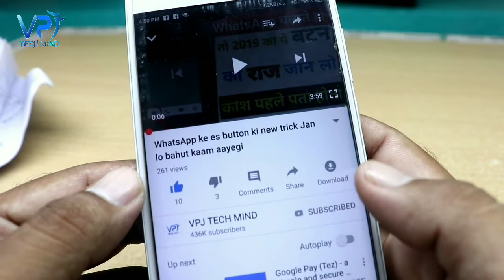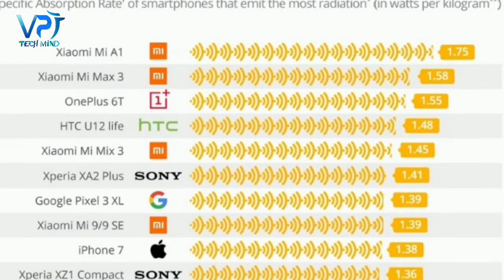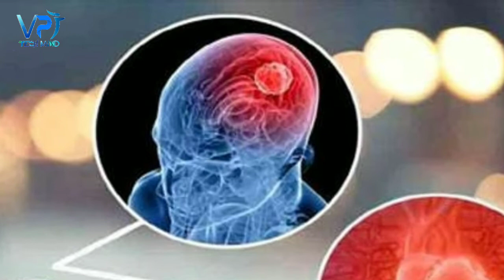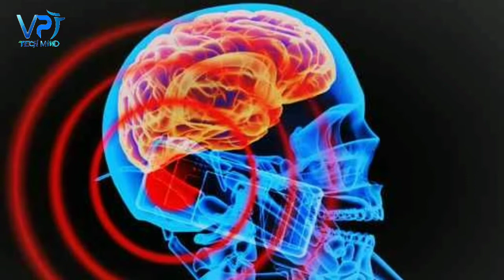mi A1,one plus 6T, इन फोन में निकलती हैं सबसे ज्यादा रेडिएशन लिस्ट हुई जारी आपका फोन तोनहीं है देखो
इस लिस्ट में 16 स्मार्टफोन हैं, जिसमें सबसे आगे शियोमी का फोन Mi A1 है. इस स्मार्टफोन से सबसे ज्यादा रेडिएशन निकलता है. इस फोन का स्पेसिफिक अब्जॉर्प्शन रेट (SAR) 1.75 वॉट प्रति किलोग्राम है. वहीं दूसरे नंबर पर भी शियोमी का ही फोन है, जो कि Mi Max 3 है. इसमें से 1.58 वॉट प्रति किलोग्राम रेडिएशन निकलता है.तीसरे नंबर की बात करें तो यहां OnePlus 6T है, जिसकी SAR वैल्यू 1.55 वॉट प्रति किलोग्राम है. जबकि चौथे नंबर पर मौजूद HTC U12 लाइफ से 1.48 वॉट/किलोग्राम रेडिएशन निकलता हैइस लिस्ट में पांचवें स्थान पर Xiaomi Mix 3 मौजूद है, जिसमें से 1.45 वॉट/किलोग्राम रेडिएशन निकलता है. जबकि सोनी एक्सपीरिया XA2 प्लस उसके बाद आता है, जिसमें 1.41 वॉट/किलोग्राम रेडिएशन पाए जाते हैं.
खतरनाक रेडिएशन वाले मोबाइल लिस्ट में सातवां नाम गूगल पिक्सल 3XL और आठवां नाम फिर से शियोमी का है. यहां 8वें नंबर पर Mi 9/9SE  मौजूद है. इन दोनों फोन में 1.39 वॉट/किलोग्राम रेडिएशन निकलता है.
लिस्ट में नौवां नंबर आईफोन 7 का है, जिसमें से 1.38 वॉट/किलोग्राम रेडिएशन निकलता है. इसमें दसवें नंबर पर एक्सपीरिया XZ1 कॉम्पैक्ट आता है, जो 1.36 वॉट/किलोग्राम रेडिएशन निकलता है.
इस खतरनाक 16 स्मार्टफोन वाली इस लिस्ट में 6 तो शियोमी के ही हैं. इसके अलावा आईफोन 8, वनप्लस, गूगल पिक्सल 3,  HTC Desire 12/12+, ZTE Axon 7Mini भी शामिल हैं.